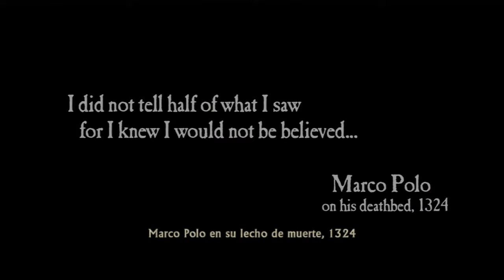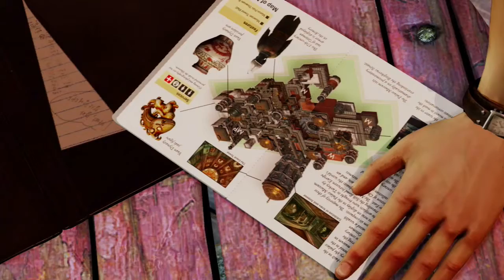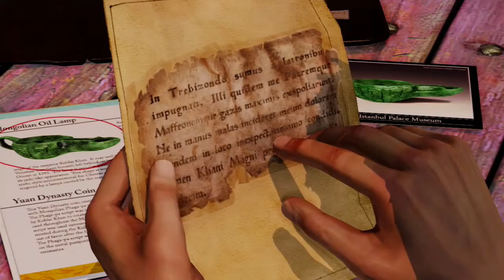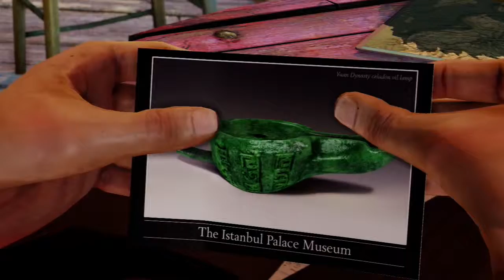UNCHARTED 2 - Parte 1 | PS3 | COMENZAMOS LA AVENTURA!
►Aquí os dejo un nuevo vídeo de Uncharted 2!!! espero que os guste y like para mas!